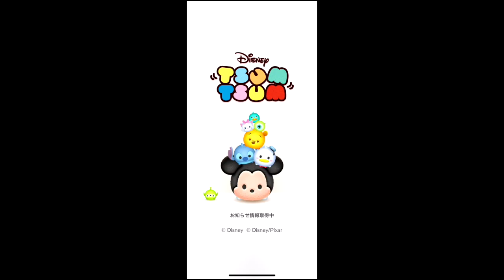全く上達しない🤷‍♂️ツムツムプレイ💦